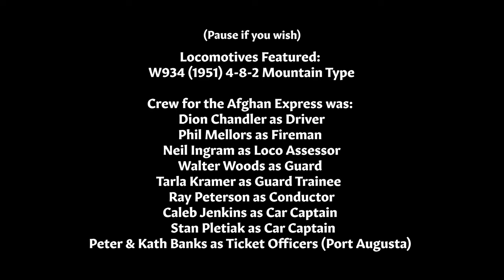W934 on the Afghan Express Part 1: Between Port Augusta and Woolshed Flat 5/6/21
Exciting Rail Fan Products for All!
Hi all,

Here we see Pichi Richi Railway steam locomotive, W 934 in charge of the Afghan Express running as train number 740Q on the Up run between Port Augusta and Woolshed Flat on a beautiful winter's day in the Southern Flinders Ranges of South Australia.

Part 2 will consist of the journey between Woolshed Flat and Quorn.

Filmed on Saturday 5th of June 2021. Enjoying our videos?

Timestamps
0:00 Intro - Leaving Port Augusta
0:40 Stirling North - Curve 88
1:02 Beautiful Saltia
1:51 Big Dipper Crossing
3:07 Woolshed Flat
3:58 Outro